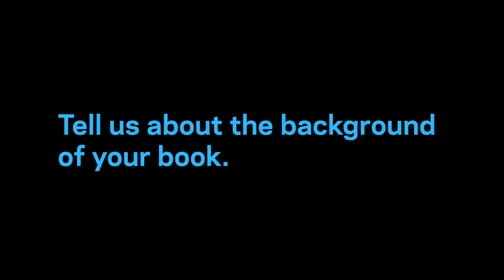The Story of Steve Cohen and SAC Capital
On October 30, 2017, the Richard Paul Richman Center for Business, Law, and Public Policy held a fireside chat with Sheelah Kolhatkar, author of "Black Edge: Inside Information, Dirty Money, and the Quest to Bring Down the Most Wanted Man on Wall Street." In her book, Kolhatkar relives the challenges faced by federal prosecutors while investigating insider trading by SAC Capital, a hedge fund headed by Steve Cohen—a secretive, intense, and highly successful trader who made billions from short term investments and trading.

In this clip, 1 of 3, Kolhatkar discusses how and why she came to investigate the story, the major themes of the book, and what the Cohen case reveals about our legal system.